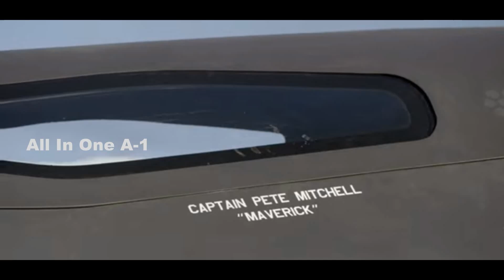Lockheed Martin's SR-72 Darkstar Top Speed Mach-10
Please Support As and Give me a Feed Back to Improve. The SR-72 is envisioned as a manned and unmanned, reusable hypersonic ISR and strike aircraft capable of Mach 10, or nearly triple the speed of its predecessor, the SR-71 Blackbird. NASA is funding the validation of a previous Lockheed study that found that speeds more than Mach 7 could be achieved with a dual-mode engine that combines turbine and ramjet technologies.
This exotic-looking aircraft will introduce hypersonic platforms, Lockheed Martin’s SR-72 Darkstar.
Most aviation aficionados are quite familiar with the SR-71 Blackbird, Lockheed’s Cold War-era spy plane that set speed and altitude records for decades streaking across the skies at 80,000 feet at Mach 3+, showcasing its insane capabilities with rare exotic alloys and futuristic design.
Now the wild blue yonder may soon to get a bit wilder with Lockheed Martin’s spiritual successor in the SR-72 Darkstar, a hypersonic jet intended to provide superior air reconnaissance for the Air Force later this decade or next?
"Top Gun" sequel starring Tom Cruise, “Top Gun: Maverick,“ features a peek at what might be the SR-72 in the latest video by Lockheed Martin. Piloting an experimental craft that looks similar like the Darkstar, but it could also be a fictionalized variant of the SR-72 instead. Remember, this is Hollywood!
This super-cool Mach 10 wonder is still in the testing, the so-called "Son of Blackbird's" developmental program has been cloaked in secrecy since whispers of its genesis swirled around the aviation industry 10 years ago.
SR-72 would act as a companion to existing manned aircraft and unmanned aerial vehicles to offer flexible options in the complicated global game of spycraft.
Here's what we've learned so far:  Designed by Lockheed Martin's legendary California-based "Skunk Works," the SR-72 has been rumors, So far, the SR 72 is being built simply as a hypersonic aircraft demonstrator in the Top Gun: Maverick film, a designation that leaves open the decision of whether or not it is real and will be given the green light as a full production vehicle.